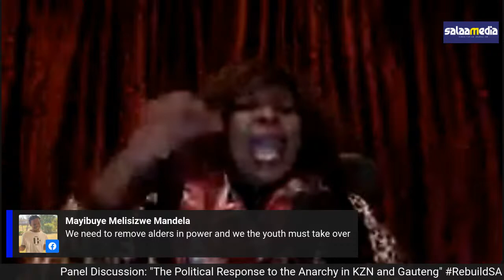Panel Discussion: "The Political Response to the Anarchy in KZN and Gauteng"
Wednesday Nights with Inayet Wadee - 4 August 2021.

Panelists:
Nhlakanipho Ntombela - ANC.
Haniff Hoosen - DA.
Ahmed Munzoor Shaik Emam - NFP.
Narend Singh - IFP.
Dr Makhosi Khoza - Action SA.